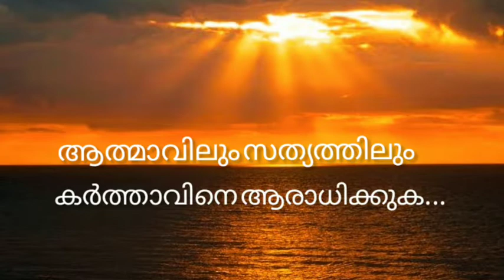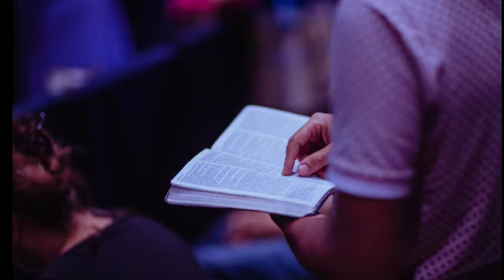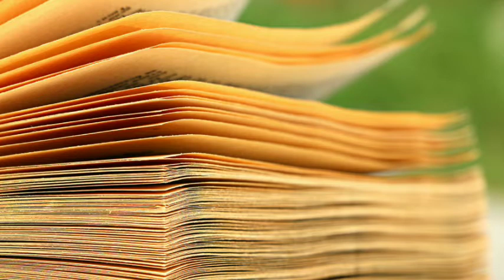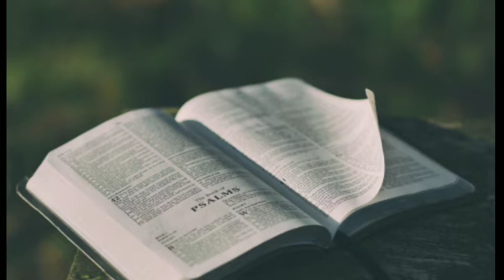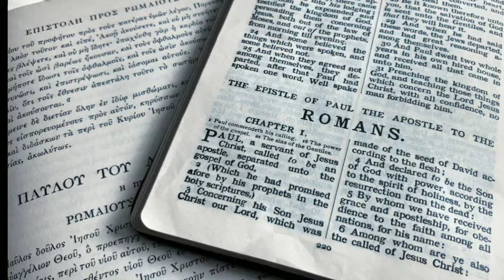|| ആത്മാവിലും സത്യത്തിലും കർത്താവിനെ ആരാധിക്കുക|Sermon 08|Rev.T.J.Robert Raj||